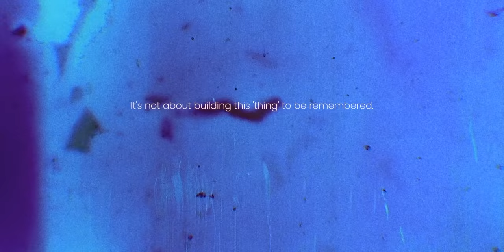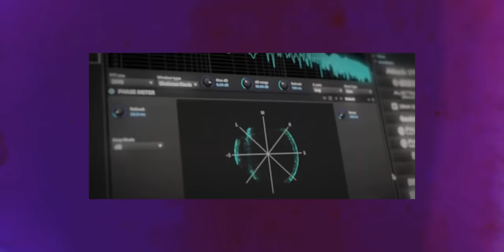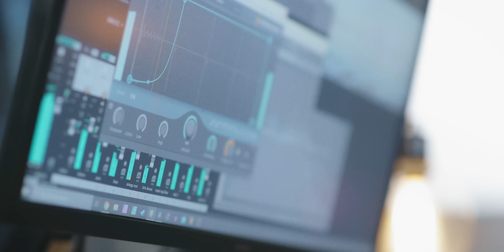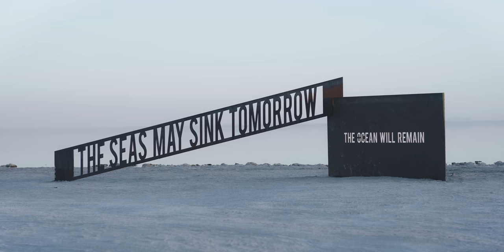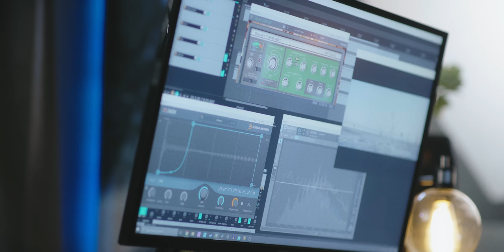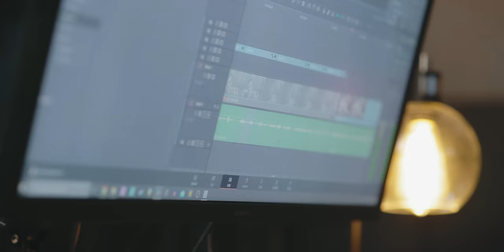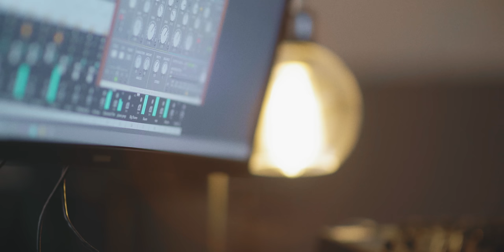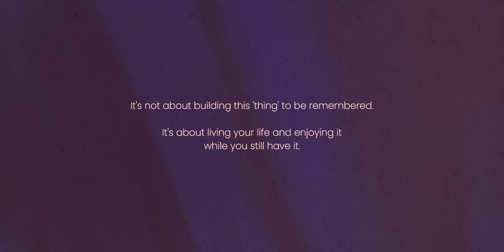Why make music when nobody cares?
Howdy! Today I want to talk about the big ugly question: what's the point in releasing your music when nobody cares about it?

▼▼▼TIMESTAMPZ:▼▼▼
0:00 Intro
1:52 Thanks UVI
2:37 Howdy

Stay classy!